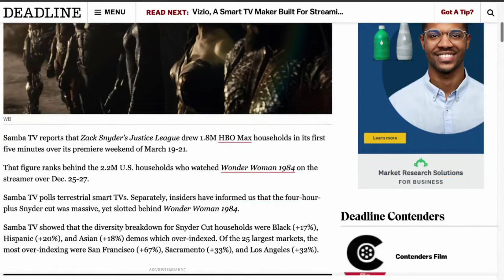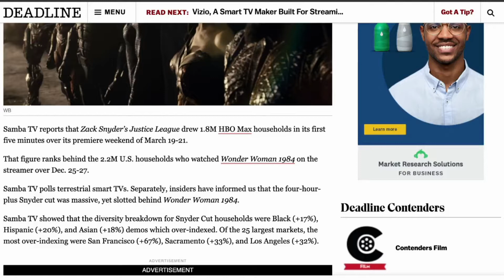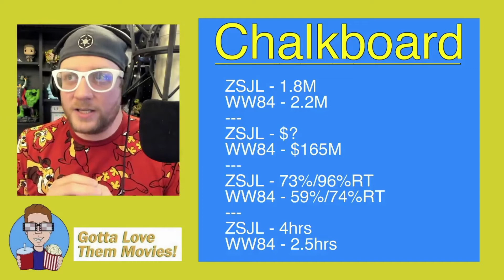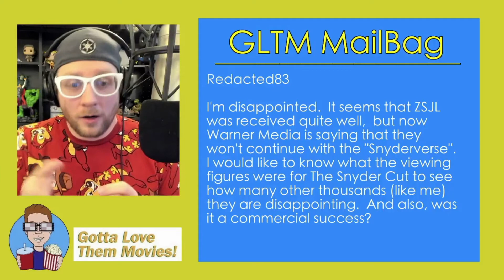Was Zack Snyder's Justice League A Commercial Success?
LIVE Open Discussions EVERY WEDNESDAY 1pm EST (10am PST/ 18:00 London)

Gotta Love Them Movies is YOUR place to talk about the stuff you love! Movies, TV Shows, Cosplay, Gaming, you name it!
Email GLTM your comment, question, or breaking news to , and (as long as it’s family-friendly) we’ll address it during the live show!

Opening Title Sequence created by George Chrysiliou